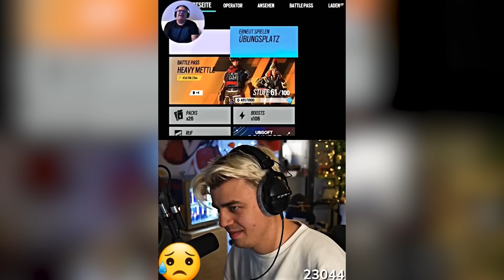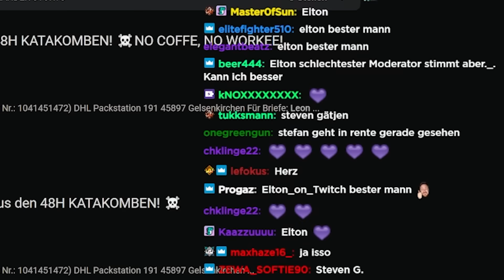Enttäuscht über Reeze & Papaplatte Aussage zu Elton! 🥺